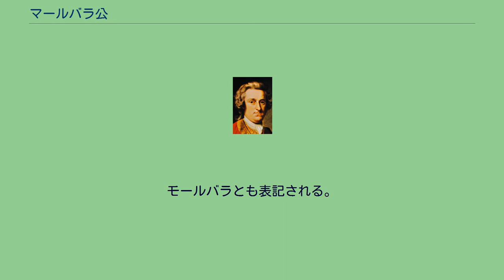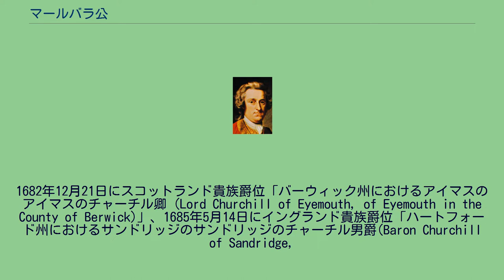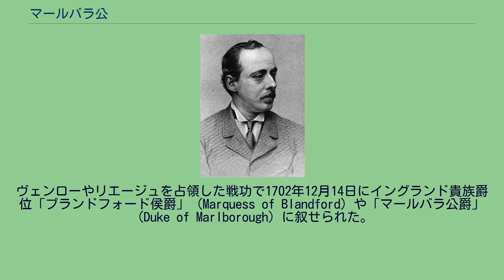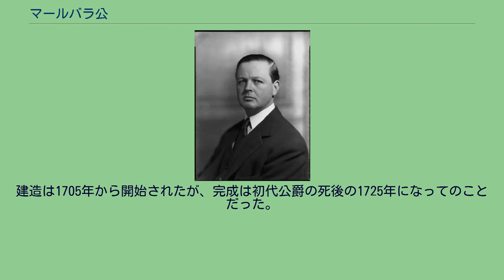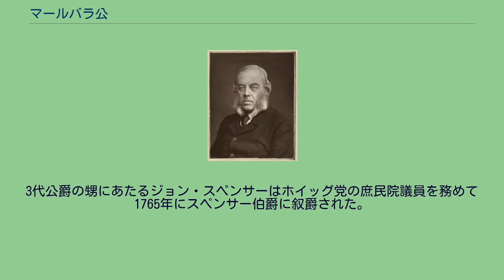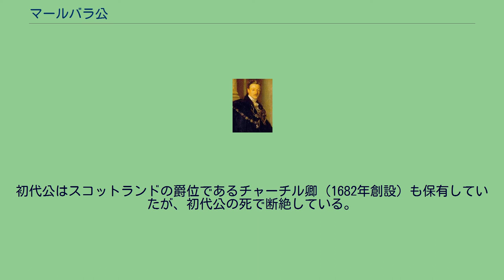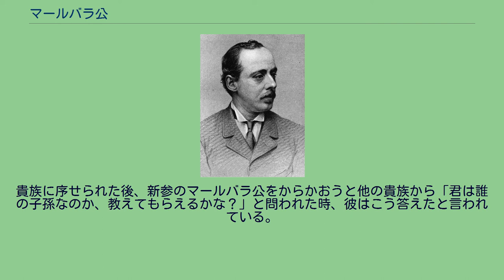マールバラ公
ジョン・チャーチル
マールバラ公爵（英語: Duke of Marlborough）は、イングランド貴族の公爵位。
モールバラとも表記される。
この爵位は1702年にスペイン継承戦争でイングランド軍司令官を務めた初代マールバラ伯爵ジョン・チャーチルに授与されたことに始まる。
しかし初代公爵が女子しか残さなかったため、議会から特に許されて女系継承が行われ、3代公爵チャールズ・スペンサー以降スペンサー家によって代々世襲されるようになった。
5代公爵ジョージはチャーチルの家名を復活させて「スペンサー＝チャーチル」に改姓している。
2018年現在の当主は12代公爵チャールズ・スペンサー＝チャーチルである。
爵位をもっている分家にスペンサー伯爵家とチャーチル男爵家の2つが存在する。
2011年のブレナム宮殿 ステュアート朝後期の軍人ジョン・チャーチル（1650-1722）は、1668年から1670年にかけてのモロッコとのタンジール戦争や1672年から1674年にかけての第三次英蘭戦争、1685年のモンマスの反乱鎮圧、1688年の名誉革命時の裏切りによる革命成功への貢献などにより一代にして急速に爵位を上昇させた。
1682年12月21日にスコットランド貴族爵位「バーウィック州におけるアイマスのアイマスのチャーチル卿 (Lord Churchill of Eyemouth, of Eyemouth in the County of Berwick)」、1685年5月14日にイングランド貴族爵位「ハートフォード州におけるサンドリッジのサンドリッジのチャーチル男爵(Baron Churchill of Sandridge,
of Sandridge in the County of Hertford)」、1689年4月9日に「ウィルトシャー州におけるマールバラ伯爵（Earl of Marlborough, in the County of Wiltshire）」に叙せられている。
彼の妻サラ・ジェニングスは、1702年に即位したアン女王から寵愛を受ける女官だったため、彼はこの年に始まるスペイン継承戦争においてイングランド軍最高司令官に任じられ、フランドルおよびバイエルンで目覚ましい戦果をあげた。
ヴェンローやリエージュを占領した戦功で1702年12月14日にイングランド貴族爵位「ブランドフォード侯爵」（Marquess of Blandford）や「マールバラ公爵」（Duke of Marlborough）に叙せられた。
さらに1704年にはブレンハイムの戦いでフランス軍に大勝した戦功により、女王からロンドン近郊のウッドストックに2万5000エーカーの土地を与えられ、また女王の資金提供でマールバラ公の居宅となる宮殿が建設された。
建造は1705年から開始されたが、完成は初代公爵の死後の1725年になってのことだった。
この宮殿はブレンハイムの英語読みにちなんでブレナム宮殿と名付けられた。
ブレナム宮殿は歴代のマールバラ公に相続され、現在では世界遺産（文化遺産）に登録されている。
初代マールバラ公は男子を早くに失ったので、議会によって女系によっても爵位を相続させるよう爵位の継承条件を変更する特別の条令が定められ、長女のヘンリエッタ・チャーチル（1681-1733）が2代公爵となった。
ただしこの際にスコットランド貴族爵位「バーウィック州におけるアイマスのアイマスのチャーチル卿」は廃絶している。
ヘンリエッタの次の継承権は妹のアン・チャーチルにあり、アンは3代サンダーランド伯チャールズ・スペンサーと結婚していたため、アンとサンダーランド伯の長男チャールズ・スペンサー（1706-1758）がサンダーランド伯の爵位に加えてマールバラ公の爵位を継承し3代公爵となった。
これよりマールバラ公爵家の姓はスペンサーとなるが、5代公爵ジョージ（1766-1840）は、1817年に初代公爵にちなんで「スペンサー＝チャーチル」の複合姓に改姓した。
そのため5代公爵以降の子孫はしばしば姓をチャーチルとして略される。
3代公爵の甥にあたるジョン・スペンサーはホイッグ党の庶民院議員を務めて1765年にスペンサー伯爵に叙爵された。
この家系からはチャールズ皇太子の最初の妻だったダイアナ妃が出た。
また4代公爵ジョージの次男フランシス・スペンサーの家系はチャーチル男爵家（1902年から2017年まではチャーチル子爵家）となっている。
このスペンサ...